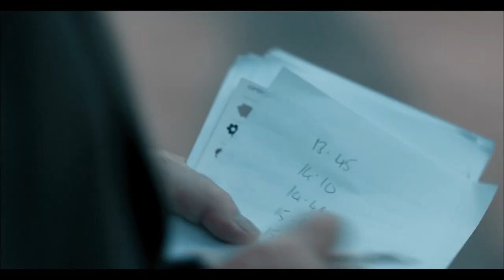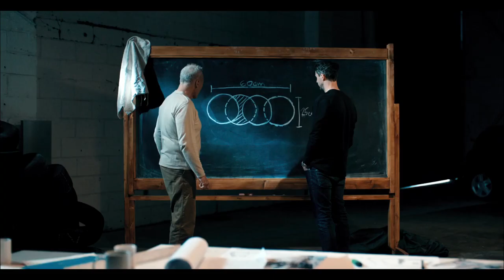Un golpe a la inglesa - Trailer español (HD)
Sinopsis: Historia de cuatro delincuentes del East End londinense, liderados por Brian Reader (de 76 años) y un hombre misterioso cuya identidad nunca se desvela, que aprovecharon las festividades de Semana Santa para llevar a cabo el mayor atraco de la historia inglesa. Perseguidos por la mafia húngara y Scotland Yard, estos ladrones de pelo blanco lograron lo imposible: taladrar un depósito de seguridad de acero y hormigón en Hatton Garden, el barrio de las joyerías de Londres. Pero, ¿será el golpe del siglo o tanta osadía les saldrá cara?

Director: Ronnie Thompson
Reparto: Matthew Goode, Joely Richardson, Stephen Moyer, Clive Russell, Phil Daniels, David Calder, Larry Lamb, Jack Doolan, Mark Harris, Duncan Casey